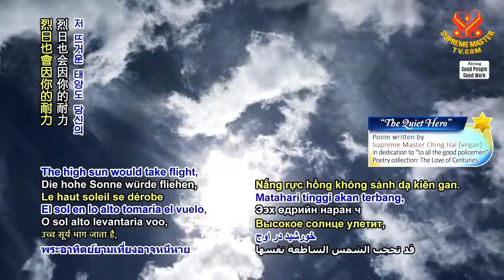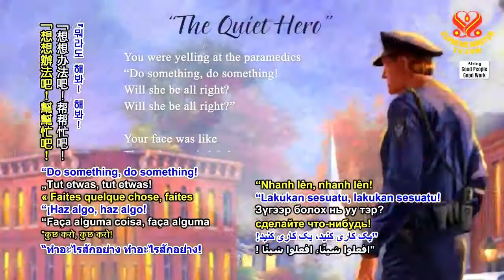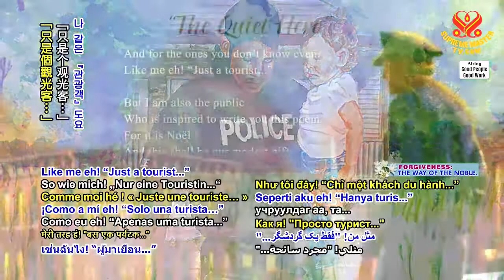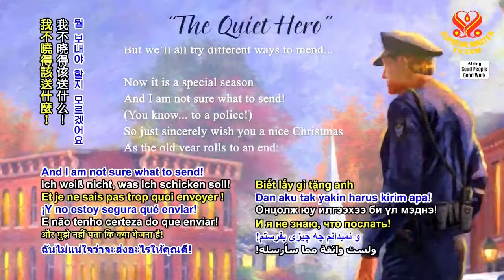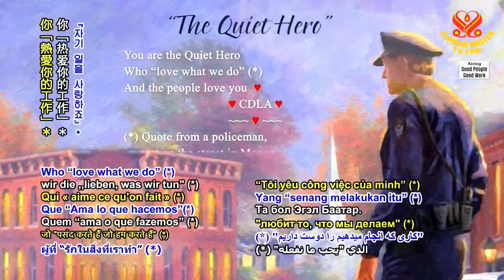NGƯỜI HÙNG THẦM LẶNG - Thơ : THANH HẢI VÔ THƯỢNG SƯ